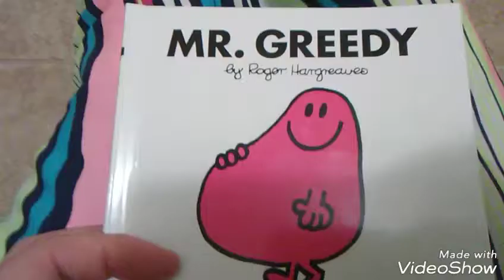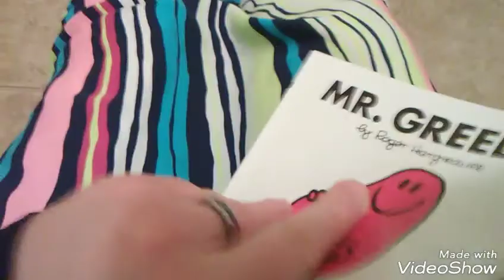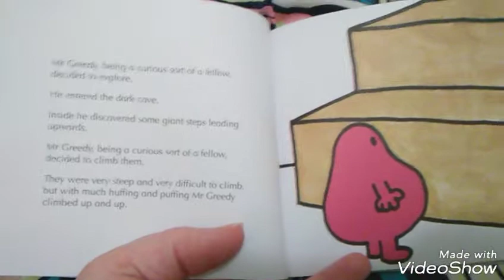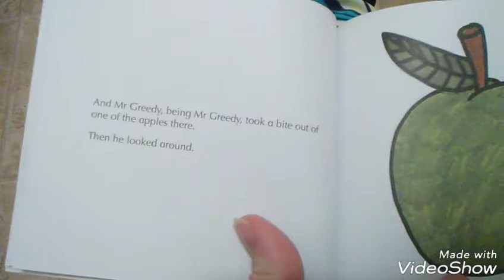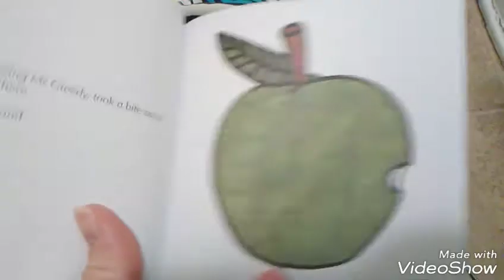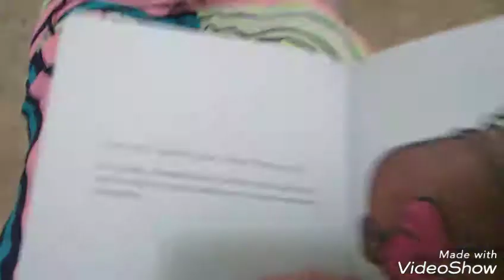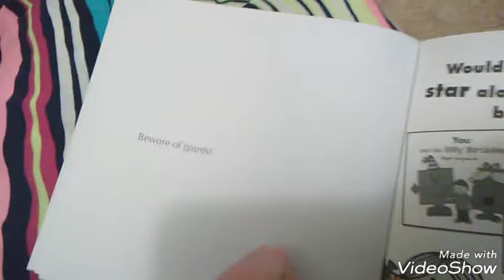Mr.Greedy Mr.Men book 2